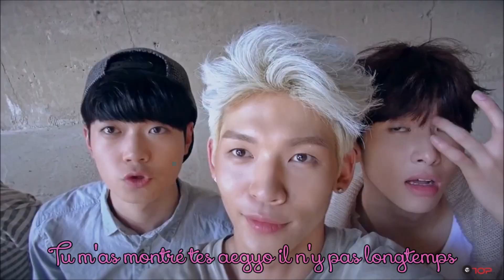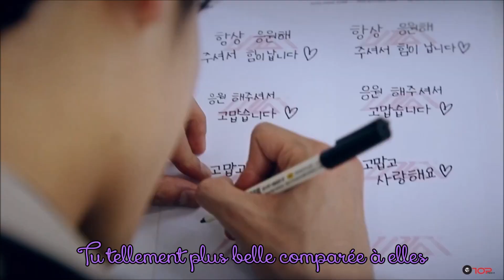UP10TION - Come as you are - MV Vostfr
Code Couleur :
Jaune : Wei
Orange : Xiao
Rouge : Bit-to
Rose : Sun Youl
Pourpre : Wooshin
Violet : Ko Gyeol
Bleu clair : Jin Hoon
Bleu foncé : Kuhn
Turquoise : Hwan Hee
Vert : Gyu Jin